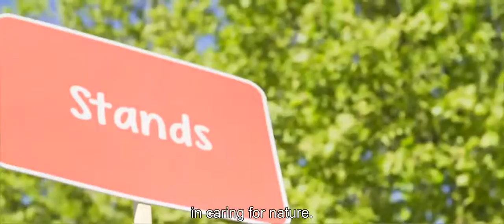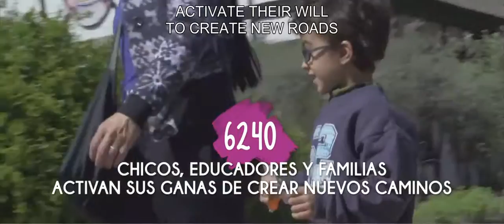Temaikèn - Active awareness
ConCiencia Activa (Active Awareness) is an annual educational program that provides support for educational leaders to design, implement and submit participative projects related to local environmental care and conservation.

The program invites educators to participate in a series of training sessions to exchange their knowledge on environmental education, project design and management, kids and teens involvement, among others. The ConCiencia Activa (Active Awareness) National Conference will be held for the kids, teens and educators that will be the protagonists of the environmental projects. The Conference is the ideal stage to present and share your experiences within a framework full of creativity, diversity and fun.

Thus, ConCiencia Activa (Active Awareness) is consolidated as transforming educational experience, through which Fundación Temaikèn's mission is strengthened: Protecting nature together.